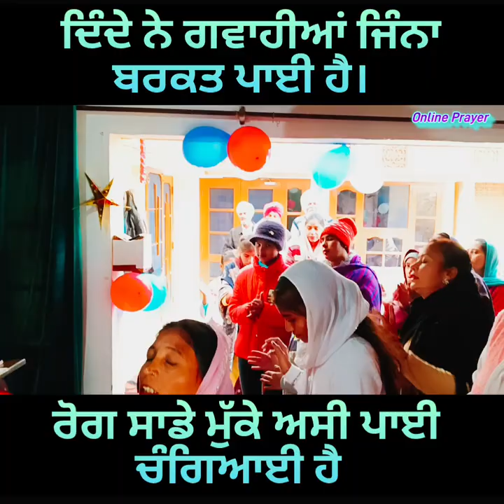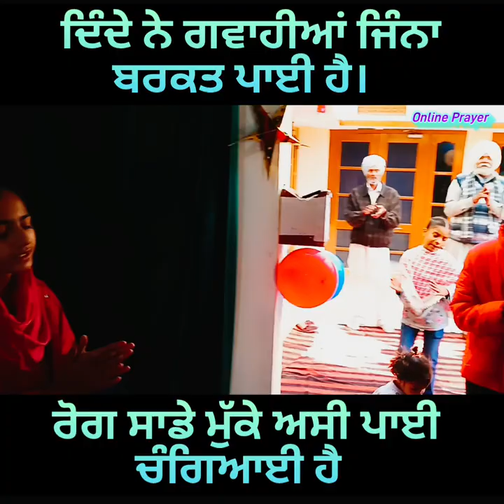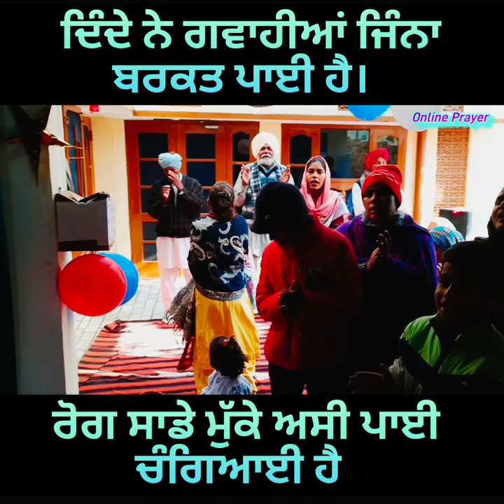बहुत ही सुन्दर आराधना प्रभु यीशु की। इस आराधना को पूरा सुने। Jesus Online Church।। pastor Harjinder.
बहुत ही सुन्दर आराधना प्रभु यीशु की। इस आराधना को पूरा सुने। Jesus Online Church।। pastor Harjinder Kaur